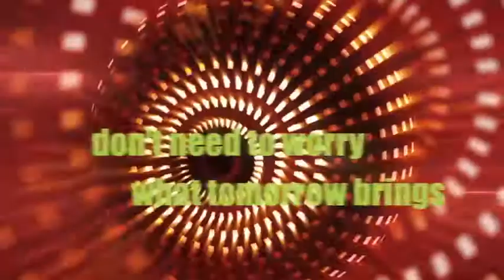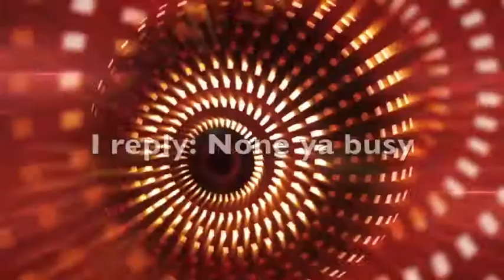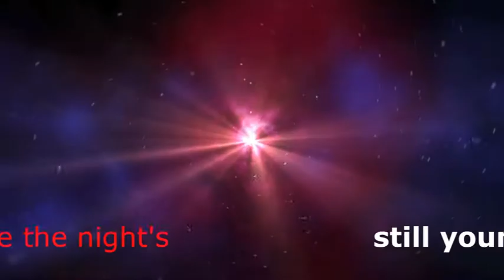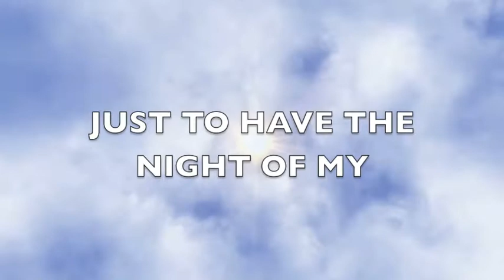"Night of My Life" by Group 1 Crew (lyric video)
Lyrics to "Dangerous" by Group1Crew. Credit to Group 1 Crew for the amazing song! Can't wait to see what else God has in store for Group1! Credit to iMovie for everything you see here except for the photos. Some were photos from Blanca's Facebook page, but most of the pics were from Google Images. Enjoy the music!